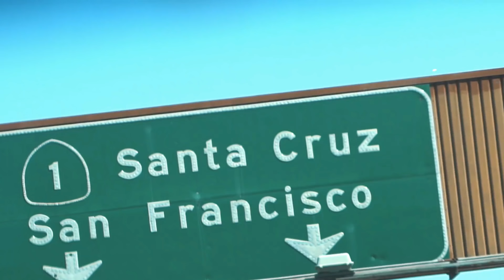MREECA Trailer 6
Taking over the Golden Gate Bridge

From Europe’s major cities to Scandinavia and driving through the Arabia desert to the Gulf of Oman, from the heights of the Alps to the French Riviera and from the empty quarter to the tallest building in the world. We covered many locations, major cities, F1 Circuits and we even drove on the Nürburgring.
We reached the border of Mexico, we drove on the Pacific Coastal Highway, we covered the West Coast of the United States of America, we crossed the Golden Gate Bridge and drove through Death Valley.
SCA is proud to be the only tours/rallies organiser to achieve such accomplishments with an exclusive service, thrilling and adventurous supercars driving experience in search of the world’s greatest driving roads in the most safest and setup environment with a professional support team, photographers and film crew offering the ultimate experience.